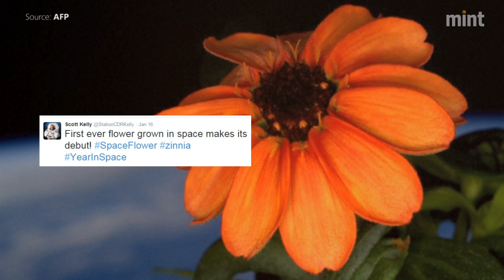The first flower blooms in space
Technically, the first plant in space was the lettuce which saw two separate crops, since May 2014